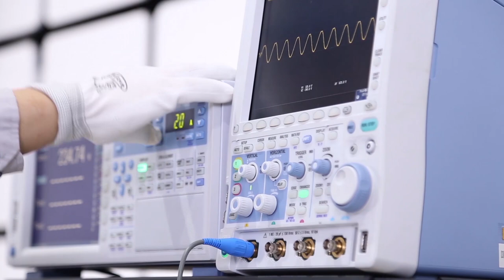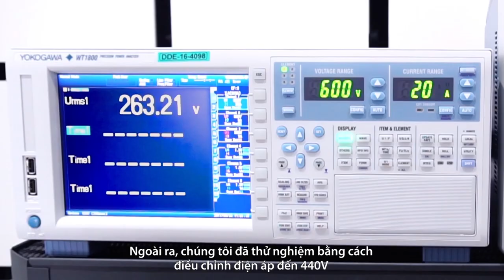Tính năng bảo vệ điện áp Cao -Thấp/ Điều hòa không khí dân dụng Daikin FTKM Series 2018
Ở Việt Nam, mức điện áp sử dụng cho dân dụng là 220V, đó là mức điện áp cho các thiết bị sinh hoạt, trong đó có máy điều hòa không khí. Một vấn đề thường gặp phải là sự không ổn định của dòng điện, có thể là cao hay thấp hơn mức 220V. Nó sẽ gây ra sự sai lệnh trong khí vận hành của máy hoặc tệ hơn là hư hỏng chúng.

Chính vì lẽ đó, Daikin chúng tôi đã cho ra mắt dòng máy điều hòa không khí thế hệ mới 2018 FTKM Series. Dòng máy mới này có chức năng vận hành ngay cả trong mức điện áp từ 130V đến 264V, không chỉ thế, ở mức dưới 130V hay từ 264V-440V(*) thì nó sẽ tự dừng hoạt động để tránh làm ảnh hưởng đến các bộ phận bên trong. Cuộc thử nghiệm đã cho chứng minh chúng ta thấy được sức chịu đựng tuyệt vời của sản phẩm FTKM 2018 này.

Bạn sẽ không phải chịu thêm bất cứ chi phí nào từ những sự cố gây ra bởi sự bất ổn của điện áp nhờ việc sử dụng dòng sản phẩm FTKM mới này của chúng tôi.

(*) Tùy vào điều kiện bên ngoài mà ở mức điện áp này sẽ có khả năng gây hư hỏng.